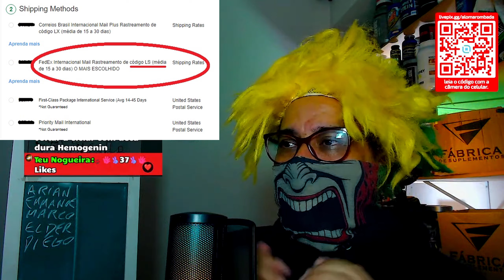MAROMBA RESPONDE IMPORTAÇÃO NÃO AUTORIZADA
Samedays a melhor loja, use o cupom: ALOMAROMBADA